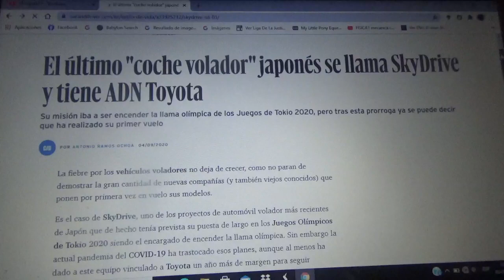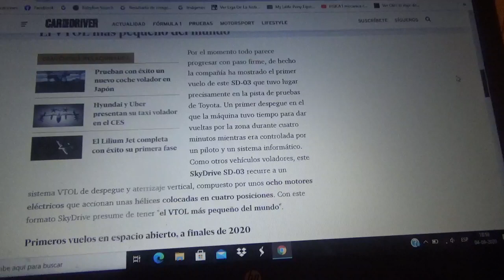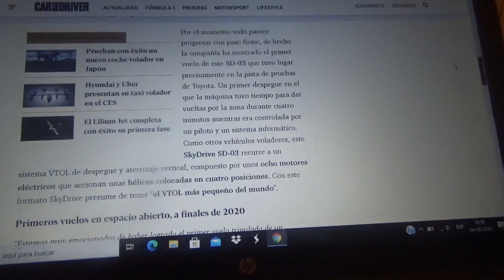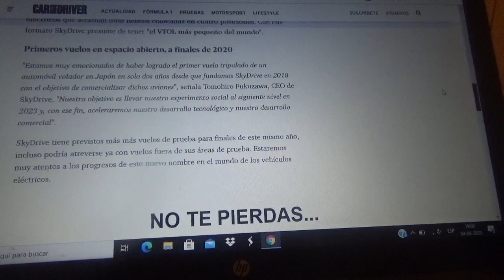Este es el último "automóvil volador" japonés creado con ADN Toyota y su nombre es Sky Drive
Aquí les explico como es este vehículo volador nipón que originalmente fue fabricado con el fin de prender la llama de los Juegos Olímpicos Tokio 2020 los cuales fueron cancelados definitivamente aunque ya ha realizado sus primeros vuelos de prueba